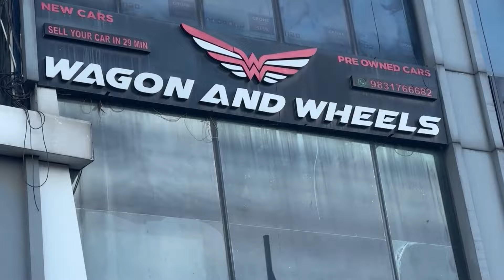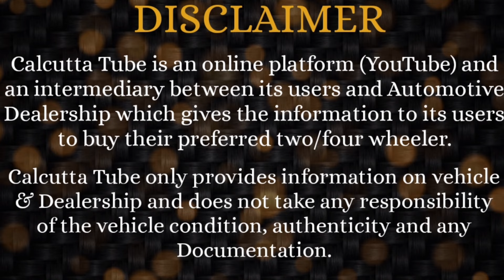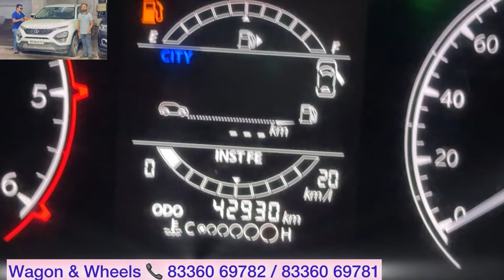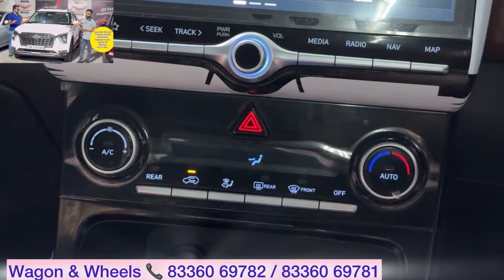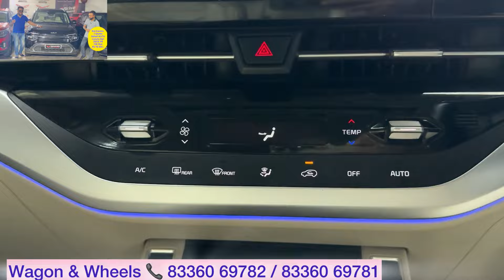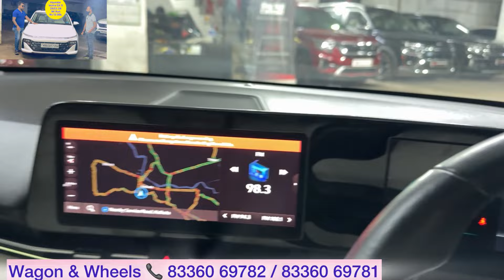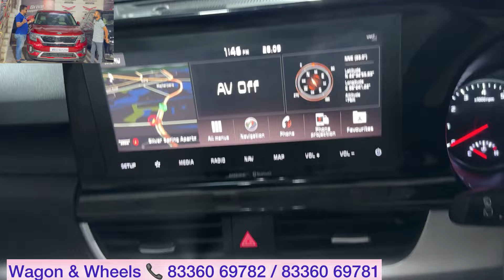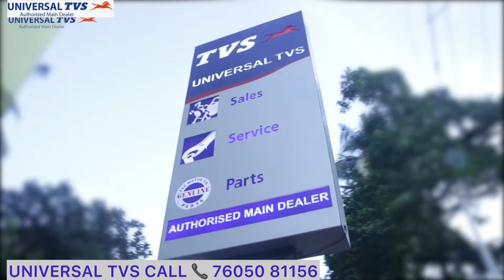Wagon N Wheels: All Recent Model Used Cars - Best Collection: Scorpio N-Harrier-Aura-Swift-Seltos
Wagon N Wheels
G5, SILVER ARCADE.    5, JBS HALDANE AVENUE, KOLKATA -700105.
On EM Byepass.
Landmark: Beside JW Marriott / ITC Sonar Bangla / SILVER SPRING